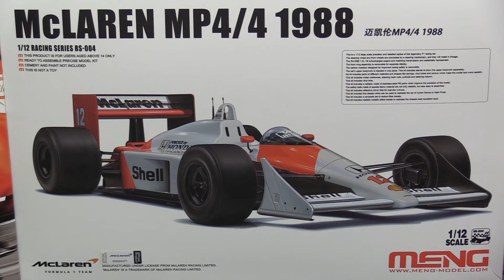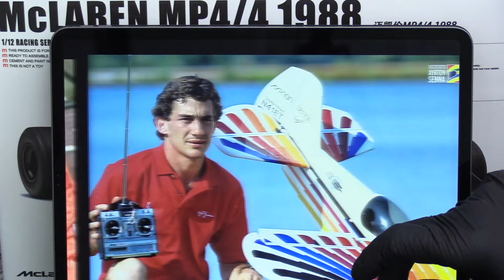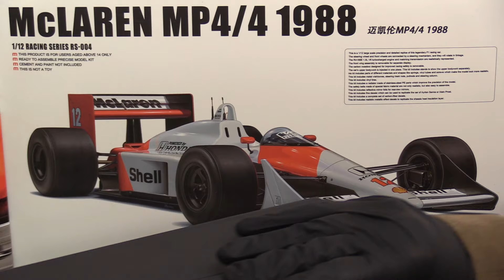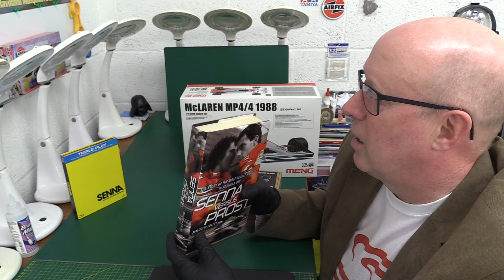Ayrton SENNA tribute (Extended Special Edition - DIRECTOR'S CUT!)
Special extended feature length version of my 30th Anniversary Senna Tribute, included added images and video footage.